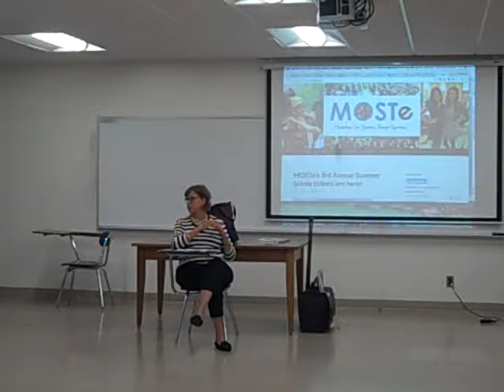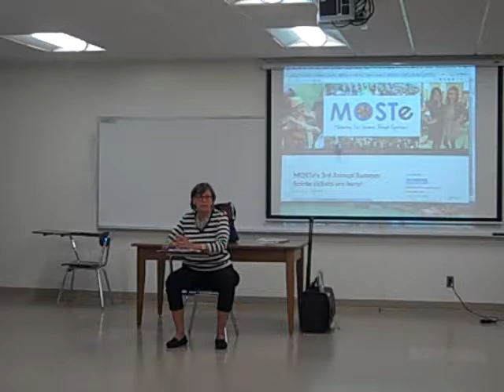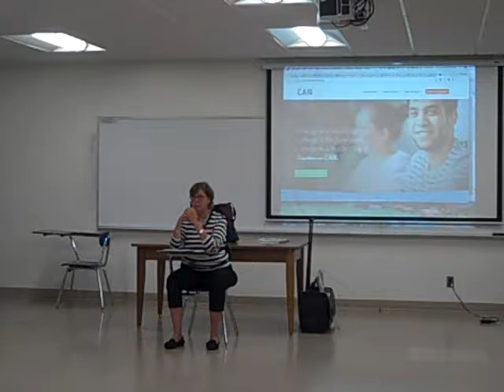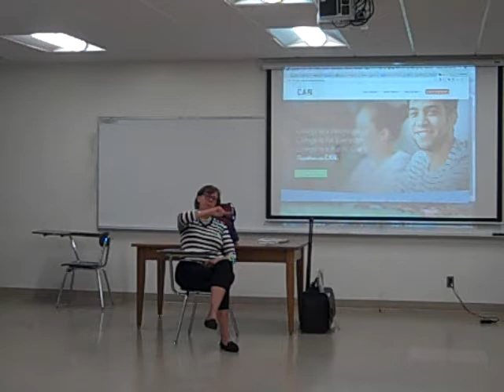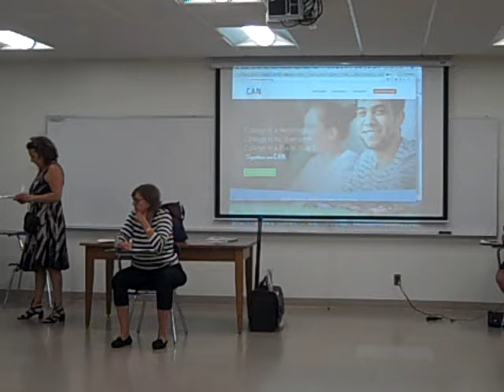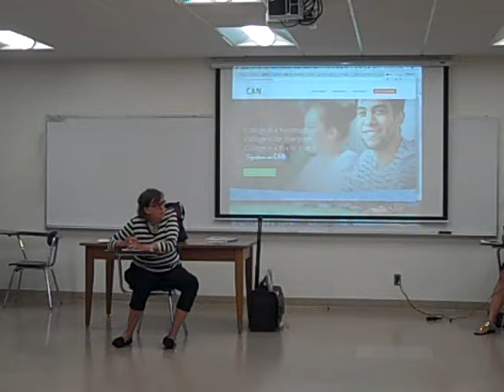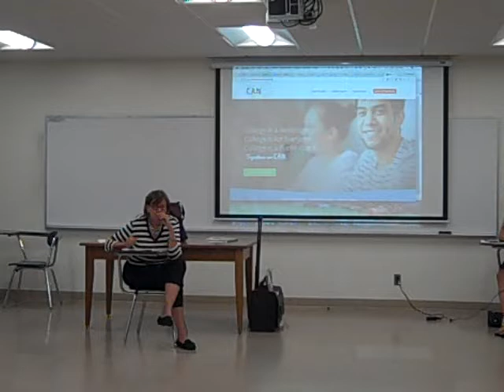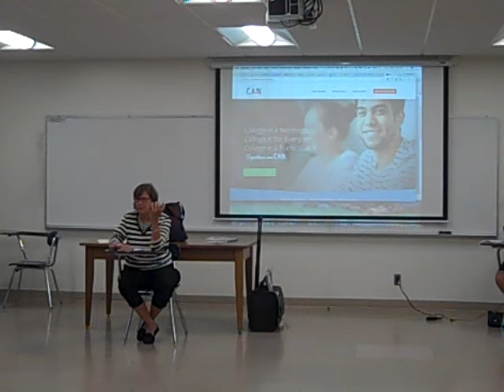July 25, 2017: Speaker Joyce Smith - College Counselor MOSTe